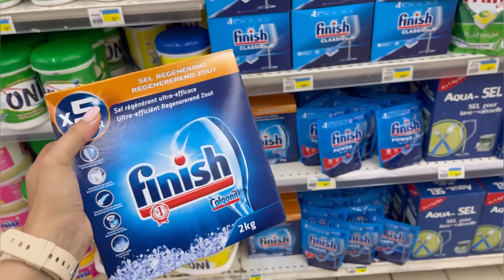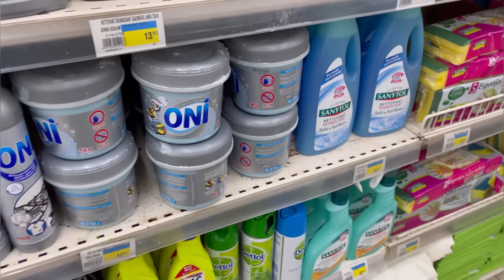عراضة ماشي عالبال😥ترتيب طاولة هماوية بأشياء متوفرة عندك فالبيت_أواني جديدة _تنظيف الصالون وتعطيره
المكونات :
السيرو:
كاس ماء
نصف كاس سكر
عصير حامضة (ليمونة)

البسبوسة:
2بيضات
كاس سكر 100غ ( العبار بكاس الياغورت)
فاني
بشور حامضة
كاس زيت معمرش
ياغورت بنكهة الحمض او الفاني
2كؤوس سميدة الرقيقة
خمارة 8غ
‼️ملحوظة: العبار بكاس الياغورت

 الكريمة:
2كؤوس حليب
ربع كأس عصير الحامض
2معالق كبار كريم بتسيير او نشا
كيس فاني
بشور حامضة
3معالق كبار سكر

وبالصحة والراحة ☺️